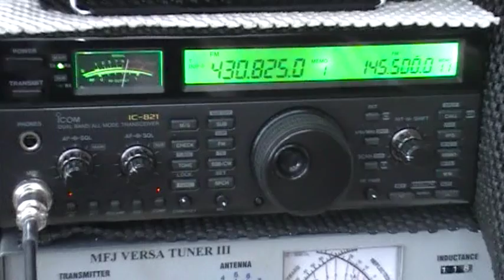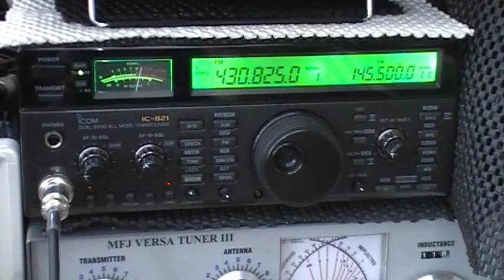IC-821H to link or not to link Repeaters ?????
Icom IC-821H and the pitfalls of linking repeaters